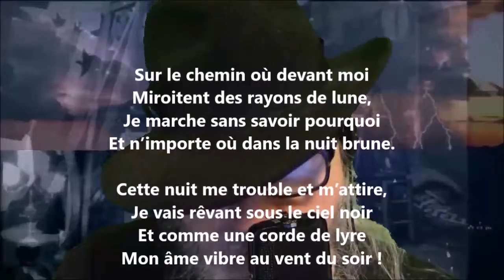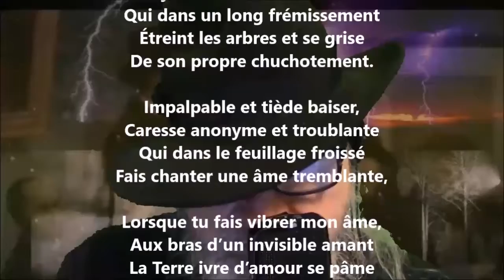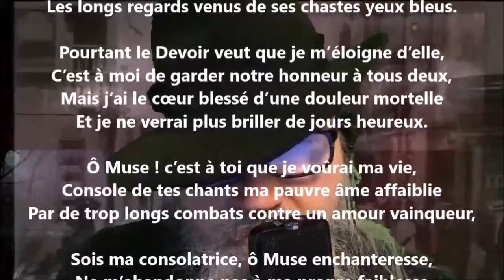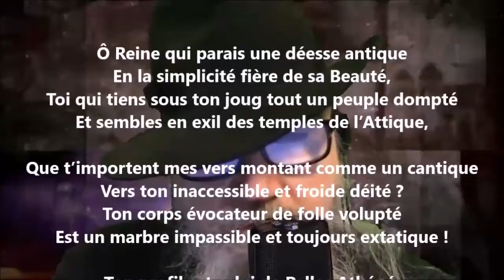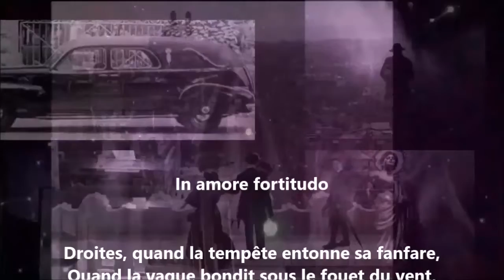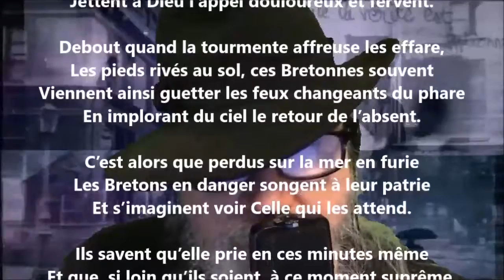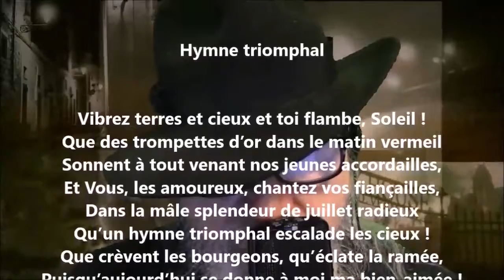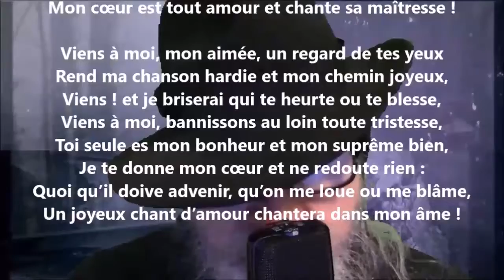Hymnes profanes II - Achille Segard lu par Yvon Jean